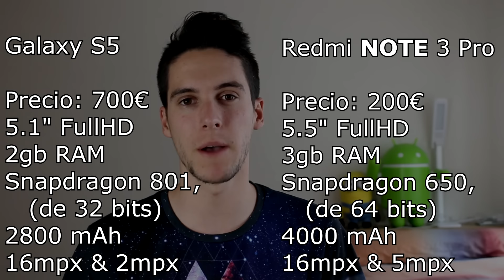Comprar movil Android barato - El PROGRESO de los Android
El progreso de los moviles Android, en las diferentes gamas de precio! Como comprar barato y bien es facil si sabes como :)